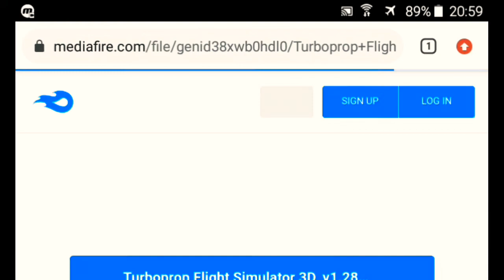Truck Simulator 2018 Europe Dinheiro Infinito v1.3.2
Fala pessoal, mais um vídeo top no canal, hoje é sobre jogo de caminhões

===📬Redes_Sociais📬===

===🔼Parceiros🔼===

===📥Downloads📥===

===💲Ajude-me💲===

Picpay: @adriano.lopes34

😴Tags_Ignorem😴